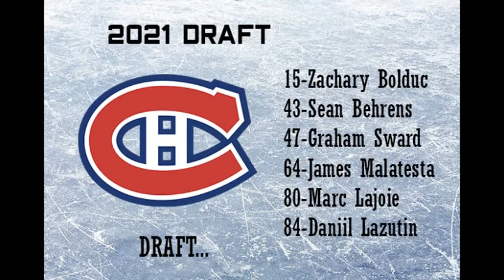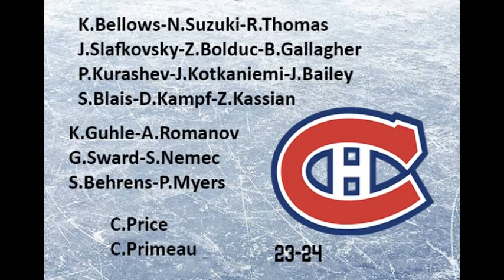Rebuilding Montreal Canadiens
In this episode of Rebuilding NHL teams, I rebuild the Montreal Canadiens.

By the 2023-24 season, the Montreal Canadiens have put together a contending team

2023-24 Montreal Canadiens

K.Bellows-N.Suzuki-R.Thomas
J.Slafkovsky-Z.Bolduc-B.Gallagher
P.Kurashev-J.Kotkaniemi-J.Bailey
S.Blais-D.Kampf-Z.Kassian

K.Guhle-A.Romanov
G.Sward-S.Nemec
S.Behrens-P.Myers

C.Price
C.Primeau

Top Prospects: James Malatesta, Joakim Kemmel, Daniil Lazutin, Marc Lajoie